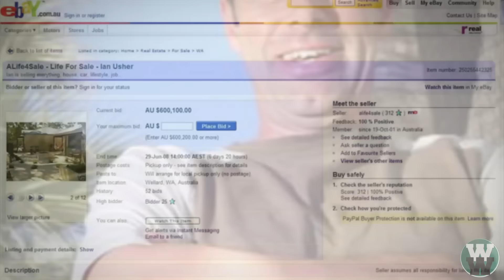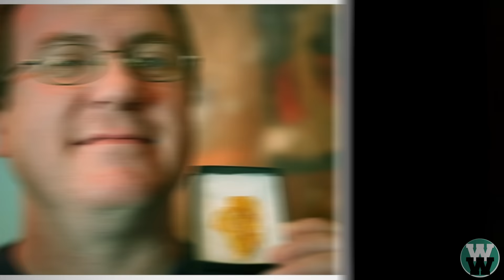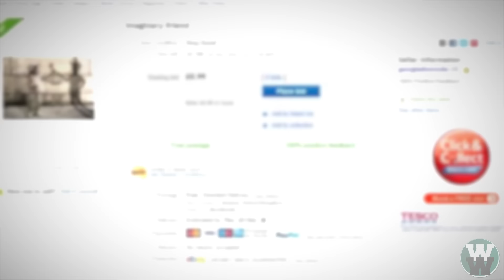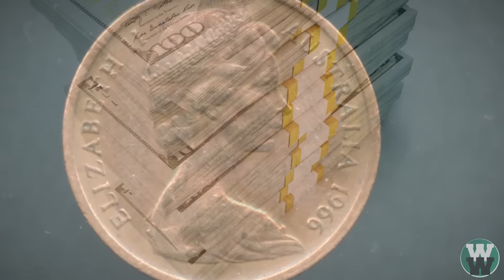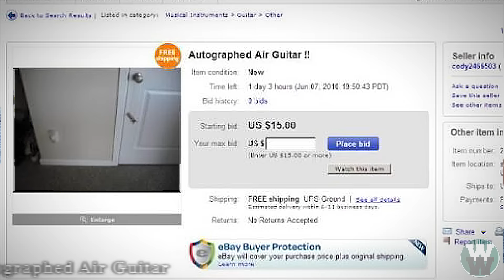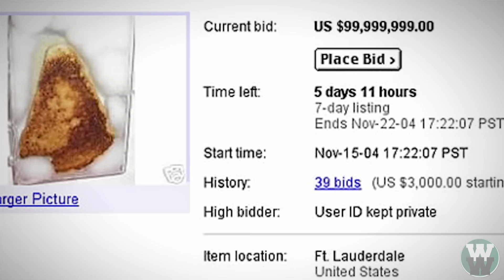15 Weirdest Items Sold on eBay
From selling the right to name a new born baby, to a 10 year old grilled cheese sandwich selling for over $10,000.
We take a look through 15 of the weirdest items ever sold on eBay!

Legal Information

Wacky Wednesday